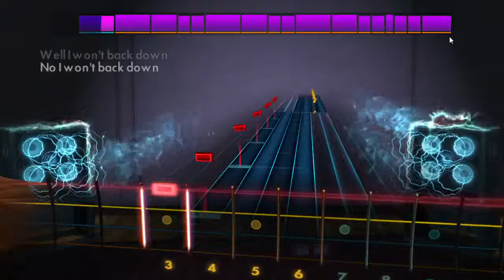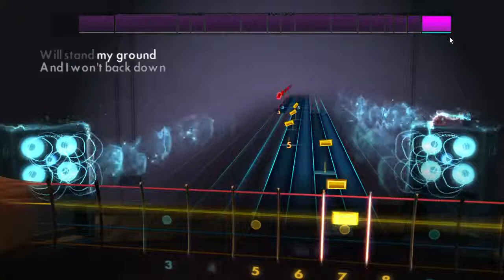Tom Petty I Won't Back Down Rocksmith Bass Cover Fender Jazz Bass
This song is an official DLC for Rocksmith 2014.